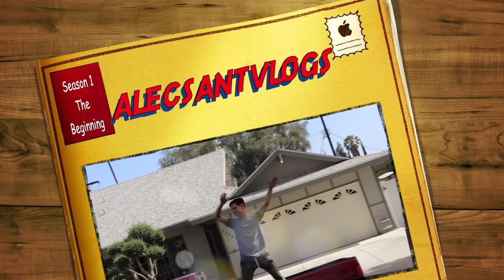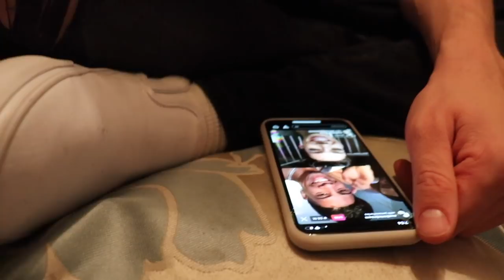TRYING TO GO LIVE WITH AUSTIN MCBROOM!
Music~